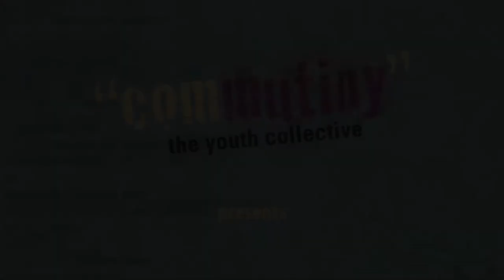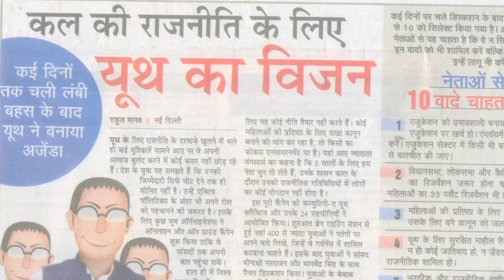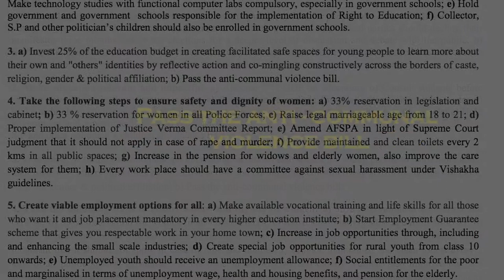unManifesto 10+1 - Tipping Point of Democracy - (short Version)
Produced By: ComMutiny - The Youth Collective
Directed By: Red Stone Films
Year of Production: 2014
In Collaboration with: UNFPA - unManifesto
Synopsis: This film is wound around the unManifesto campaign which is about unrolling the key document of democracy - the manifesto - for the youth to write on! The unManifesto campaign encourages the youth to not shy away from politics but embrace it & educated themselves to make informed decisions. unManifesto echoed the voice of the youth.